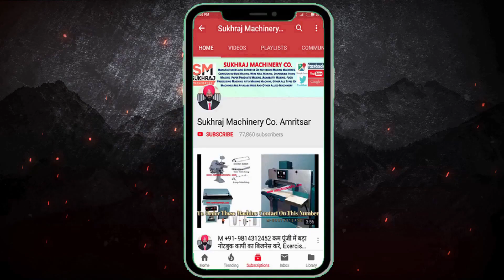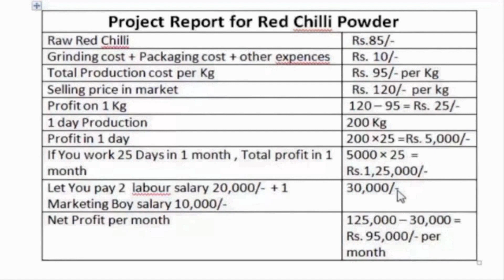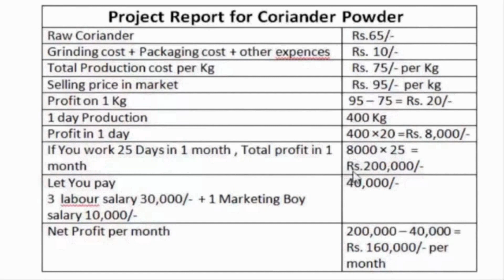करोड़पति बना देगी यह मशीन💰🤑 New Business Ideas 2022, Small Business Ideas, Business Ideas in Hindi